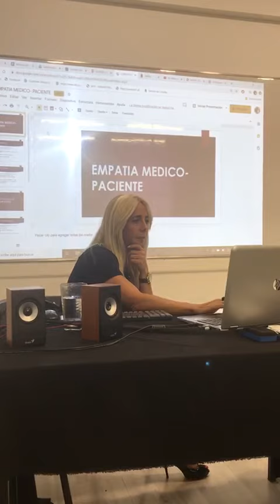Charla mala praxis 5/3/20 Dra Di Cataldo